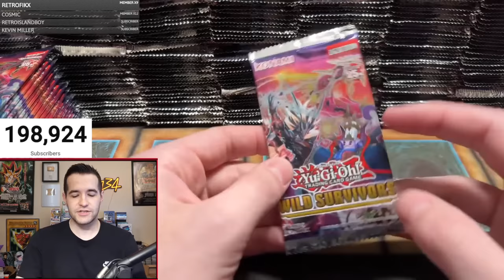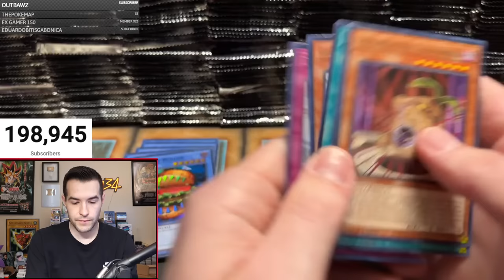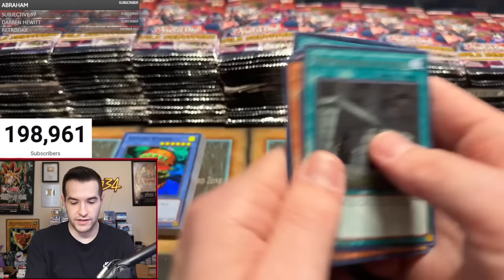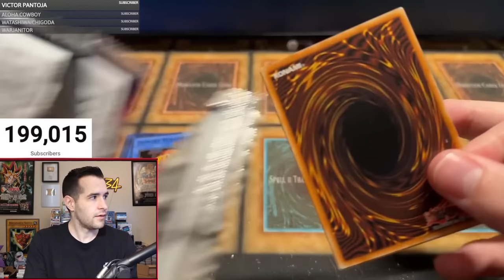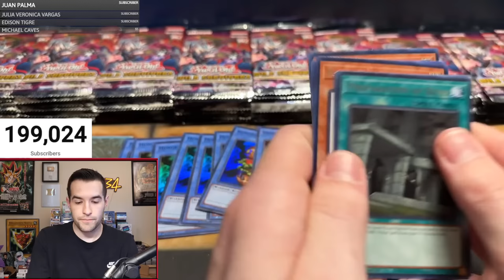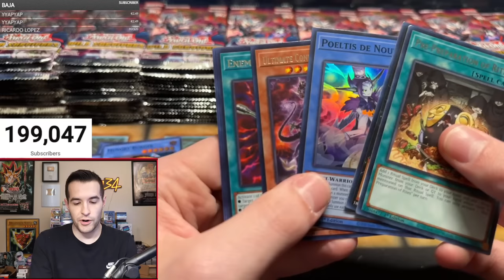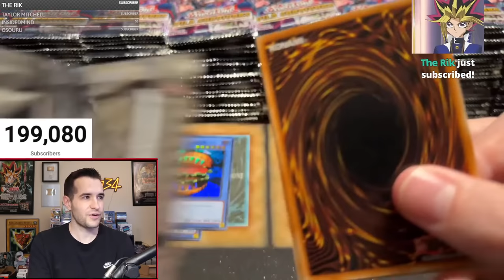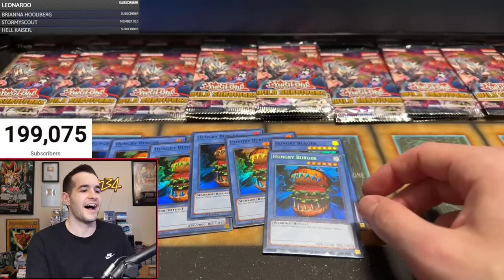Opening Yugioh Packs Until I Pull HUNGRY BURGER (1,000+ Packs)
WILD SURVIVORS:
Box:

LEGACY BOXES PRE-ORDER:
Code: 25THRUXIN5

25 Pack Set (5 of each):
Code: 25THRUXIN5

WILD SURVIVORS:
Box:
Case:
Code: WILDRUXIN5

➤TCGPlayer Link!